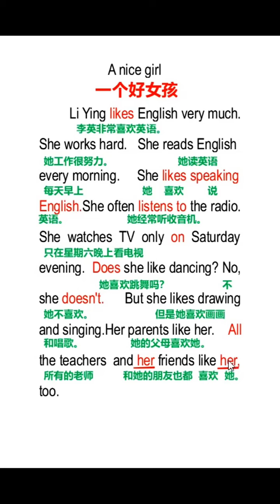4 新知创作人 英语 学英语